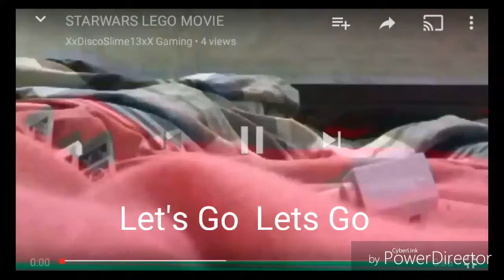Let's Go Remix